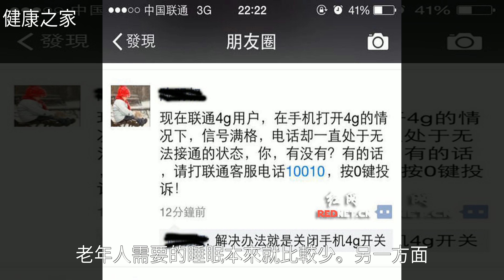工作日睡不夠，周末補眠來搭救｜小南都知道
工作日睡不夠，周末補眠來搭救｜小南都知道工作日睡不夠，周末補眠來搭救｜小南都知道睡 眠 , 神 經 科 學 , 健 康